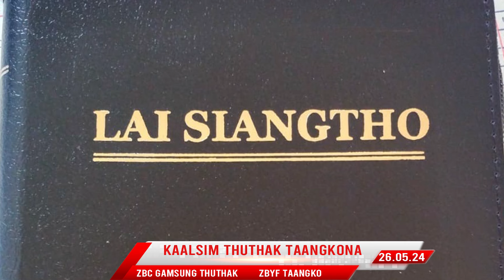ZBYF TAANGKO NEWS 26.05.24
PRODUCTION: ZBYF MEDIA CELL